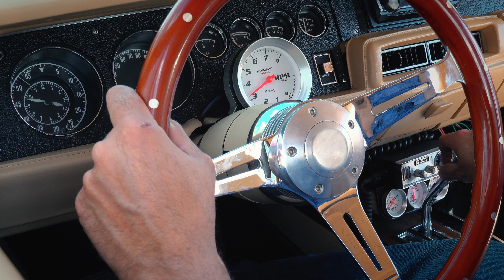Bande annonce Épisode 5 0 Les MoonshineRiders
MoonshineRiders est une mini série web remplie d'action, d'adrénaline et de comédie se déroulant dans la belle municipalité de St-Hude (ville fictive). Une série de 6 épisodes sera produite et disponible sur Youtube et Facebook. La série est produite içi en Estrie par des passionnés des voitures anciennes et musclées.

La web série traite sur le traffic de Moonshine (les MoonshineRiders) qui se font poursuivre par les autorités policière avec tout pleins d'aventures tournés avec des voitures connues tel que; des Général Lee dans les anciennes séries The Dukes of Hazzard ou Shérif fais-moi peur, K2000, La DeLorean des films Retour vers le Future et plusieurs autres.

Dans la municipalité de St-Hudes, dans le fin fond des bois, les MoonshineRiders trafiquants d'eau pure "moonshine" sont les plus recherchés du Québec, d'après plusieurs dires, c'est un plaisir interdit de boire cette boisson alcoolisée qui est administré par les MoonshineRiders. Par avions, voitures anciennes musclées et en moto les Moonshiner sont audacieux et font leurs livraisons partout dans les municipalités du Québec.
Ce que les villageois disent, il est impossible de les arrêter et que c'est seulement un début!